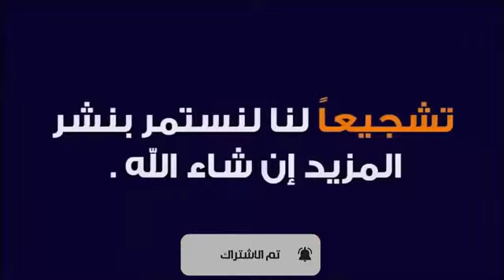عروس تغني ليلة زفافها، و اجمل منك لم ترى قط عين، قمر